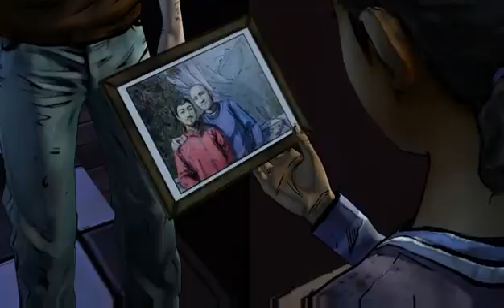Walking Dead Season TWO PART 2 Episode 2